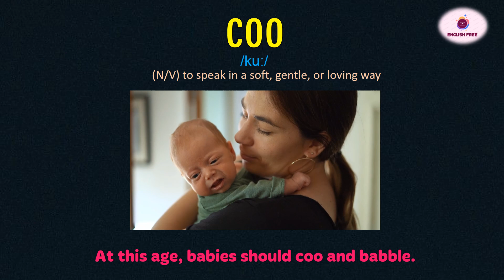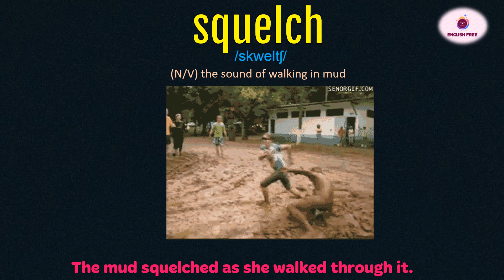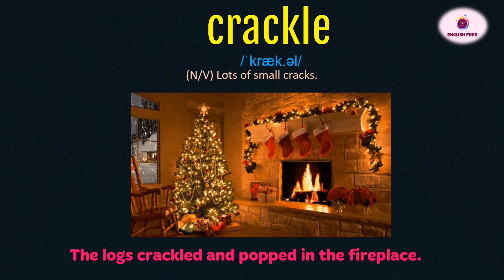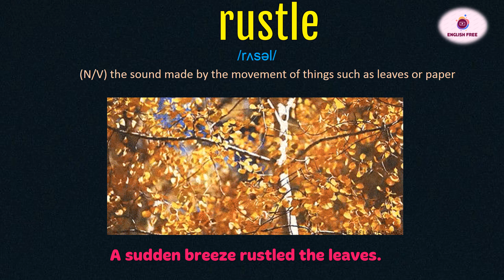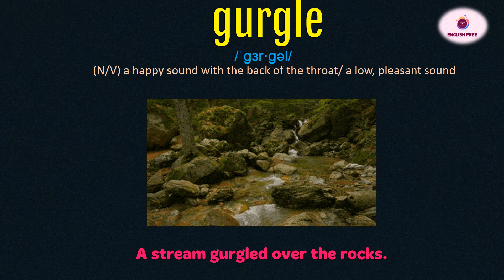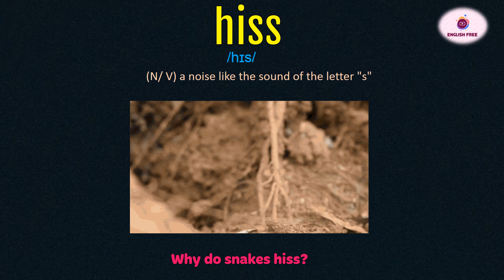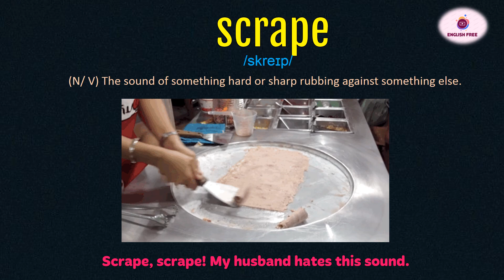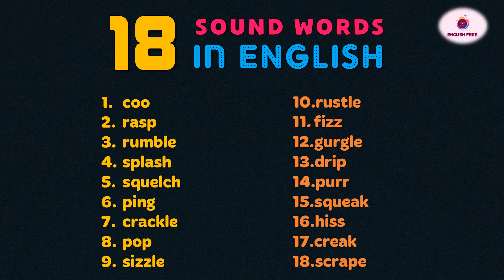[2] ENGLISH NOUNS | 18 SOUND WORDS IN ENGLISH for daily use (with examples) [2/2]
18 SOUND WORDS IN ENGLISH for daily use (with examples) [2/2]
[00:00] Introduction
[00:17] coo
[00:41] rasp
[01:15] rumble
[01:40] squelch
[02:08] splash
[02:40] ping
[03:26] crackle
[03:40] pop
[04:08] sizzle
[04:39] rustle
[05:10] fizz
[05:39] gurgle
[06:09] drip
[06:37] purr
[07:08] squeak
[07:36] hiss
[08:04] creak
[08:36] scrape
[09:08] 18 sound words in English